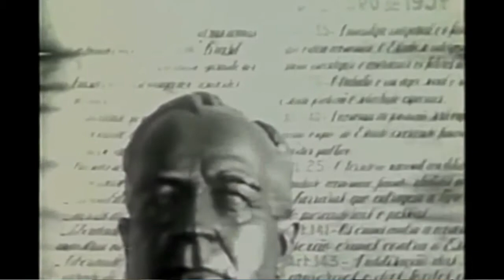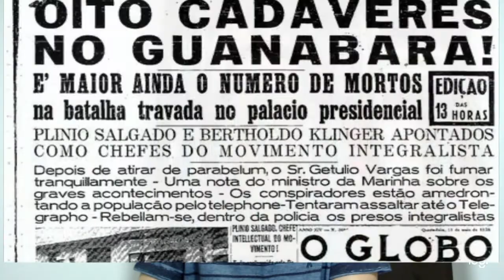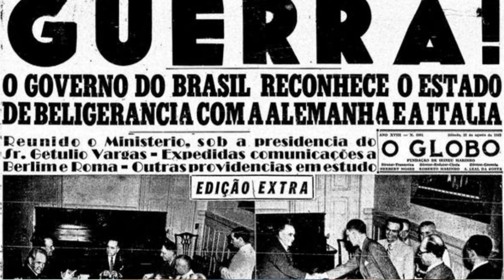ERA VARGAS (ESTADO NOVO)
Fala galera, segue mais uma aulinha histórica!!! Agora sobre a Era Vargas (Estado Novo).